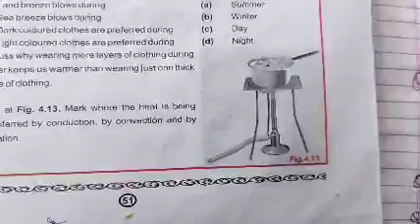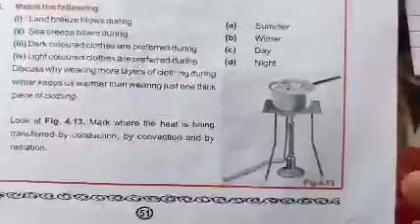Class:7th.Subject:Science.Topic:HEAT.. Exercises..Delivered by:RajaTahir